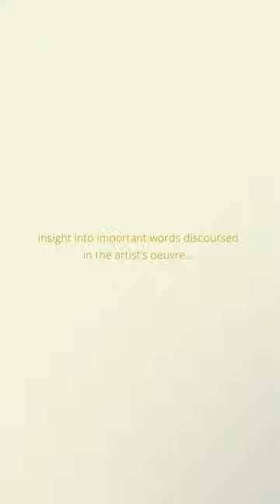Capturing Your Vision | Seed Gallery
The Kingdom Lexicon is an ever-growing inventory that provides insight into important words discoursed in the artist’s oeuvre.